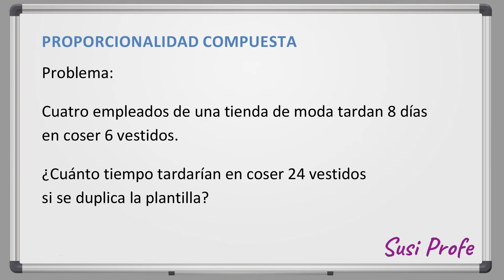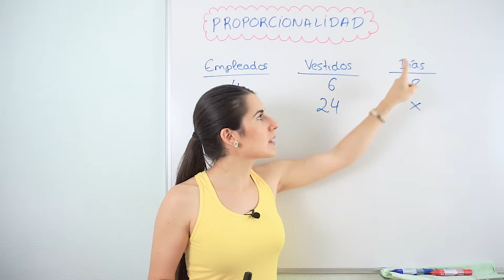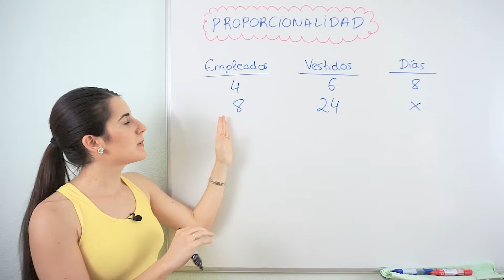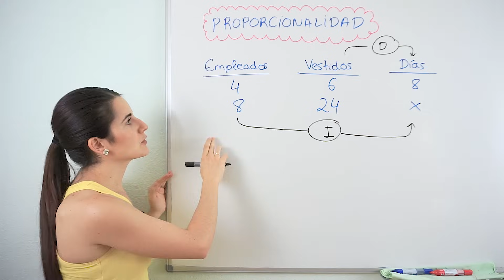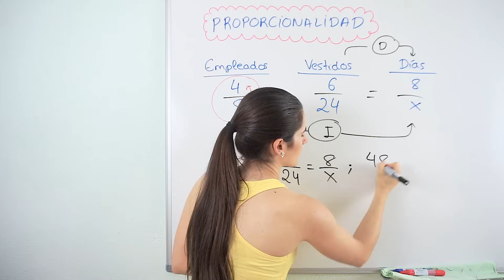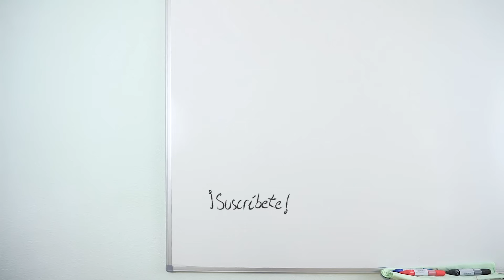REGLA DE TRES Compuesta ✅ Proporcionalidad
Te enseño a resolver problemas de regla de tres compuesta mediante varios ejemplos.

⏰ TIEMPOS:
00:00 Introducción
00:15 Enunciado del problema
00:32 Ordenador los datos
01:43 ¿Relación directa o inversa?
03:04 Resolución